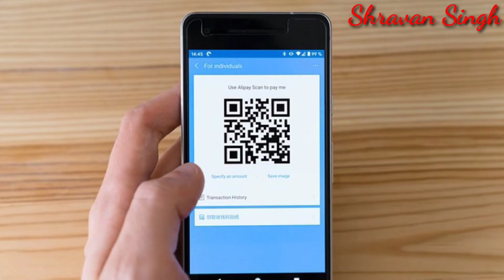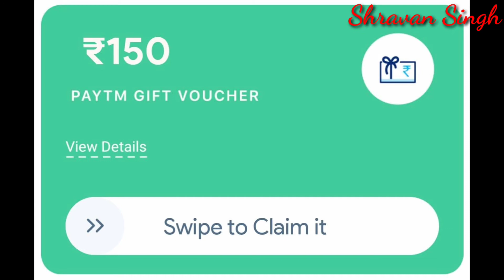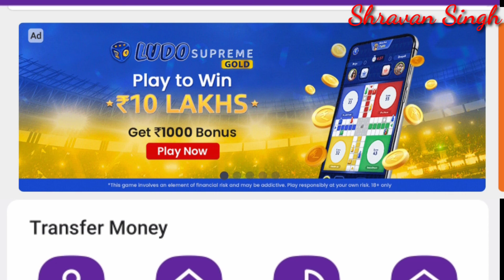Paytm,Googlepay, Phonepay पैसे कैसे कमाते हैं 🤑💰💵How these apps earn money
In this video I tell you about how theae payment apps earn money from us and what is business model of these companies ,